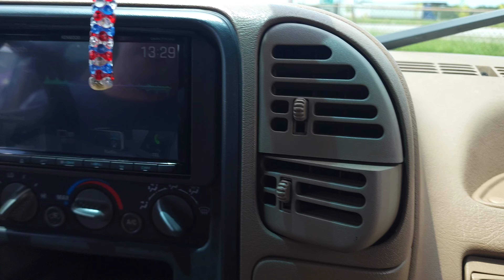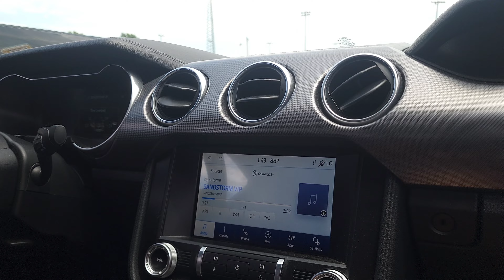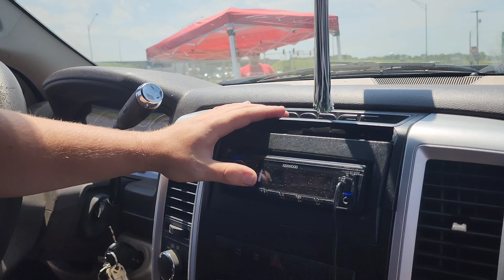Sick Chevy Siverado @KICKER-AUDIO Build and MORE! BASSHEAD SQ BUILDS!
Custom door speaker pods and a pillar pods!

Shipping Address P.O.Box 10123 Springfield Mo 54808
car audio data link list

MY Friends
supporting members
$25 Members
Chris DeNicola
5$ Members
Qubedup
El Fuego Audio
Free Members
Dale Henry
Dan Winkler
John1320